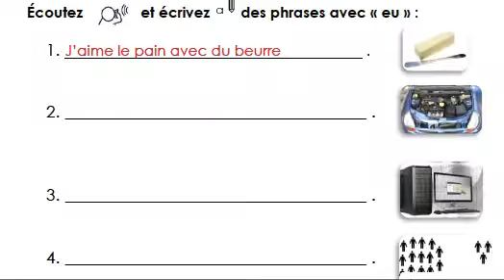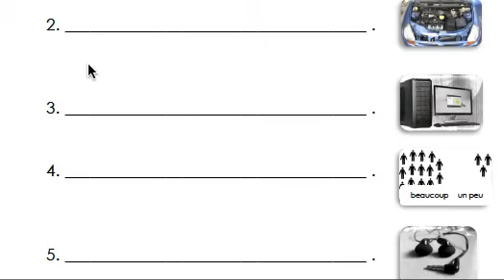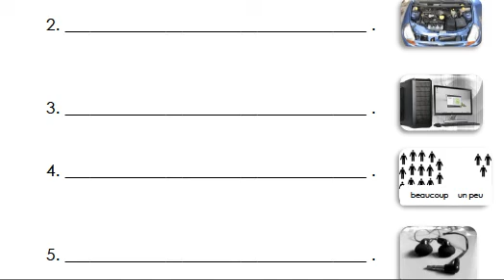Module 7 : Dictée son "eu"